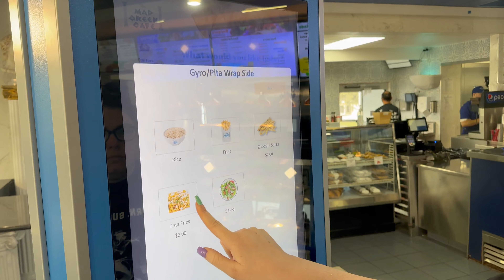From Anaheim to Vegas: A Desert Adventure with Snow in April!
Welcome to our thrilling journey from Anaheim to Las Vegas, where we experienced a whirlwind of surprises! Join us as we traverse the desert landscape, encountering unexpected sights like snow on saguaros in April. Our road trip took us through the picturesque desert terrain, offering stunning vistas and unforgettable moments.

But the adventure didn't stop there! We made a pit stop in Baker, California, where we indulged in mouthwatering delights at the iconic Mad Greek Café. From savory dishes to delectable desserts, it was a culinary experience like no other. And for a taste of the extraordinary, we couldn't resist visiting Alien Fresh Jerky, where we satisfied our sweet tooth with out-of-this-world candy selections.

This journey was filled with excitement, from the vast desert expanses to the charming roadside attractions. Come get lost with us as we share our adventures and discoveries along the way!

Chapters:
0:00 – Introduction
0:28 – Leaving Anaheim
4:09 – Dessert Road
5:32 – Mad Greek Café
7:02 – Alien Fresh Jerky
11:41 – Snow in Death Valley
15:43 – Almost to Vegas
16:59 – Vegas
18:18 – LeGIT Final Thoughts
19:10 – Social Media